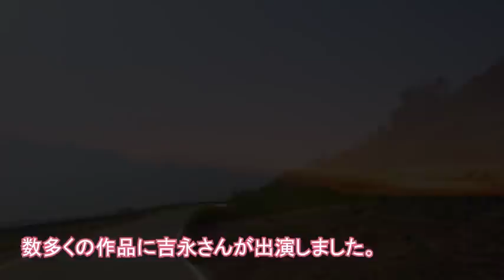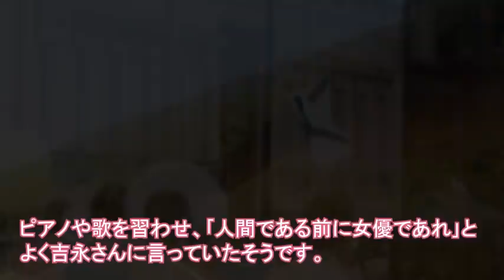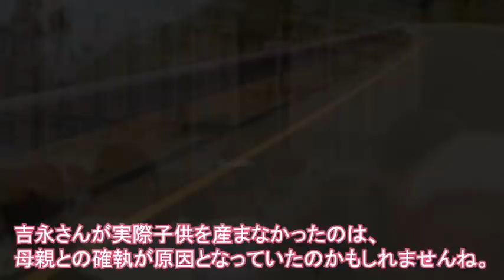吉永小百合の両親との確執、学歴、現在が衝撃すぎる…年の差婚の旦那との馴れ初め・半生に驚きを隠せない…熱狂的なサユリストとの関係が…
「サユリスト」と呼ばれる熱狂的なファンが今なお数多く存在する吉永小百合さん。

現在でも数多くの映画やCMに出演し老若男女だれもが知っていると思います。

そんな吉永さんですが、結婚を決めたのにはある背景があったそうです。

【概要】
この動画は吉永小百合さんに関する情報です。
吉永小百合さんを好きな方、興味のある方に見ていただけると嬉しいです。

この動画のナレーターは　ユナ　です。

【関連動画】
寺尾聰が石原軍団を脱退した本当の真相に驚きを隠せない…『ルビーの指環』の人気歌手が借金、経歴、現在が衝撃すぎる…

坂本九の妻・柏木由紀子の娘の職業、収入源、今現在がヤバすぎる…坂本九と突然の別れを救ったきっかけに涙が零れ落ちた…

山田邦子がテレビから消えた理由に驚きを隠せない…女芸人の頂点から凋落していった原因とは…干された？乳がん治療後の現在は…

オダギリジョーの経歴、学歴、嫁がヤバすぎる…子供との悲しすぎる別れに涙が止まらない…河本準一との関係が…

石原慎太郎が最期に残した遺言に涙が零れ落ちた…元東京都知事の晩年の闘病生活と隠し子との関係に驚きを隠せない…

渥美清が一切見せなかった裏の顔に一同驚愕！『男はつらいよ』の寅さんがプライベートをひた隠しした真相とは…

渡辺徹の闘病生活の現在は自業自得？テレビから消えた原因はある病気のせい…妻・榊原郁恵はブチ切れた？